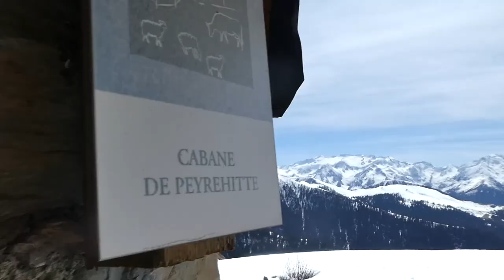UNE NUIT EN CABANE DE BERGER - PYRÉNÉES AVRIL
Nouvelle randonnée au cœur des Pyrénées avec le fabuleux Taieb.

Merci à tous les abonnés, présents et futurs. Vous me la régalez!!